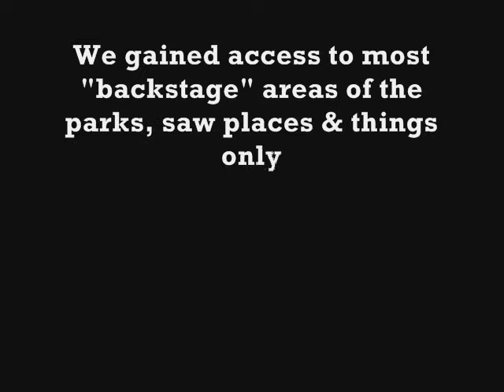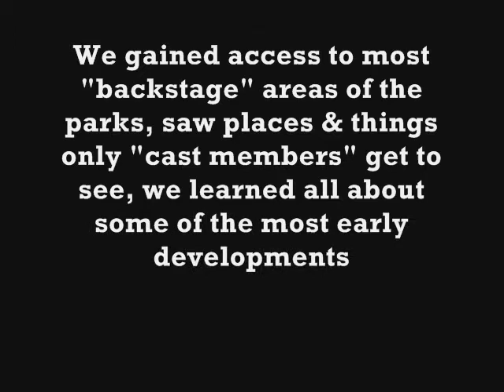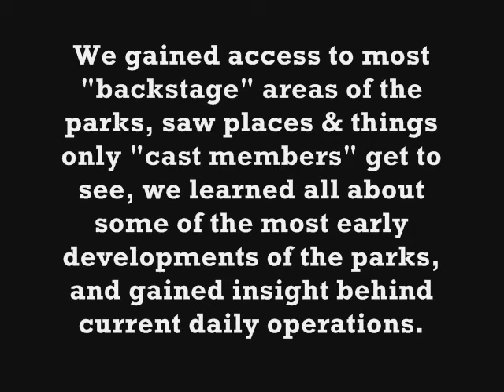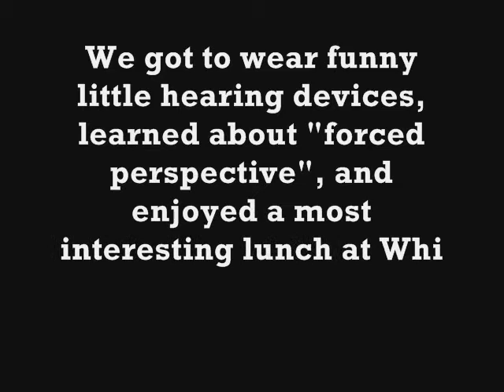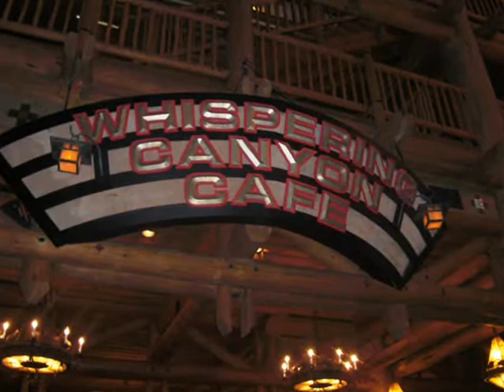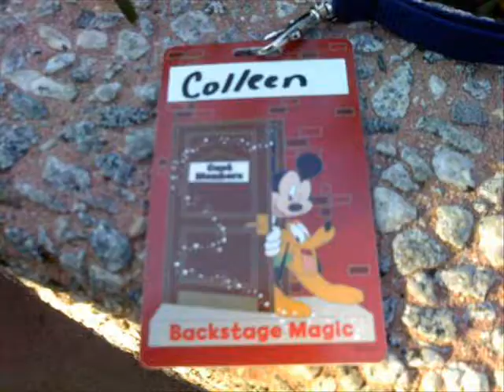Disney Institute Backstage Tour 2010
don't know if this will actually make the youtube cut but here are some pictures/video from my family's most recent vacation to Disney World in October 2010. enjoy!